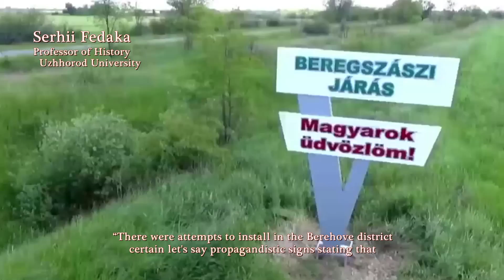2613 2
"Ukraine in the News" with Tania Stech for 25 November 2017 ...
In this episode – a look at a Ukrainian special operation in Transcarpathia aimed at disrupting suspected criminal activity in the border zone.
“Ukraine In The News” ... Welcome to the KONTAKT Ukrainian Television Network. Produced by Jurij Klufas and hosted by Marta Czurylowicz, the program is based in Toronto, Canada and is televised in several cities in North America and Ukraine. It is a weekly 90-minute show that covers news, culture, politics and other topics relevant to the Ukrainian community. It is broadcast in a combination of two languages, English and Ukrainian.